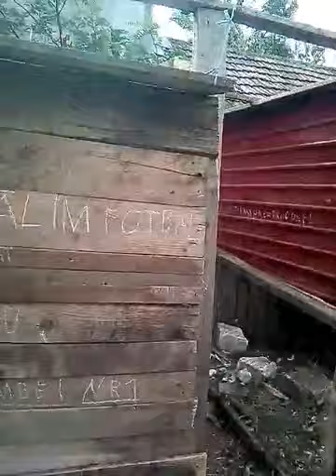Crescatoria mea nouă